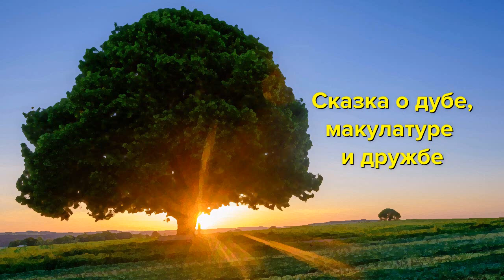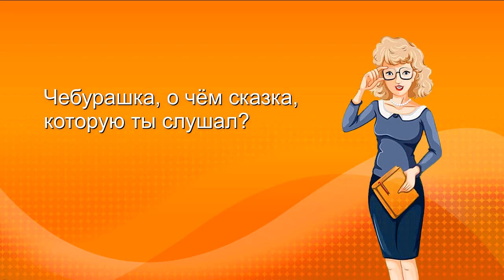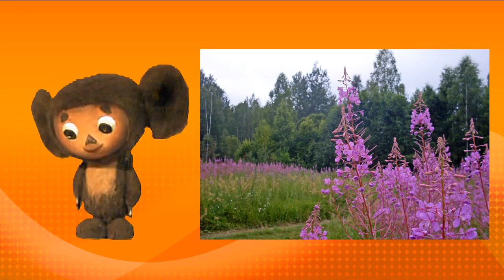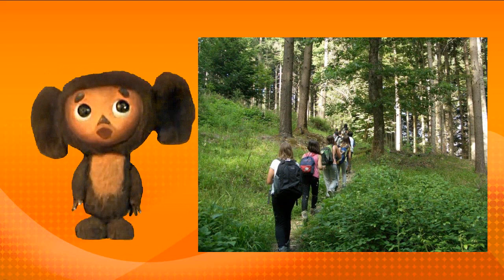Макулатуру соберём деревья сбережём ДС 70 Могилев